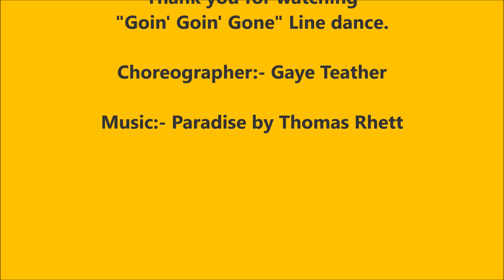Goin' Goin' Gone - Line Dance by Gaye Teather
A 32 Count, 4 Wall, Improver Level Line Dance.
Choreographer:- Gaye Teather (May 2022)